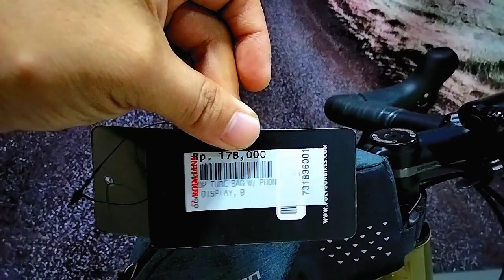RIVIEW PATH X5 GRAVEL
Hallo Sobatku semua nya video kali ini saya sajikan RIVIEW TIPE PATH X5 GRAVEL POLYGON,seneng untuk touring beserta Acesorisnya untuk perjalanan jauh sobatku 👌